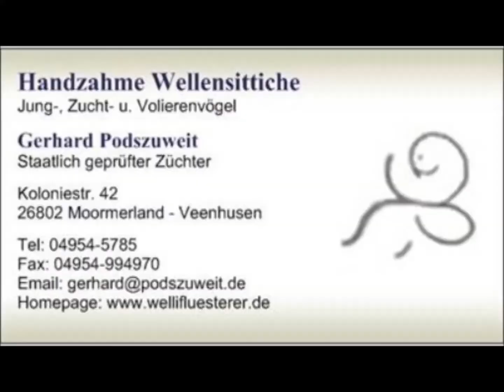2018 08 30 Möhrengrün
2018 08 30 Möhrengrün